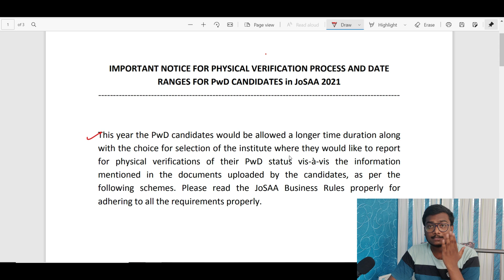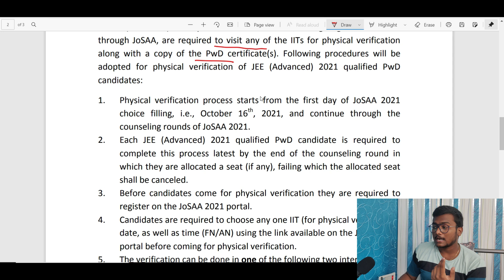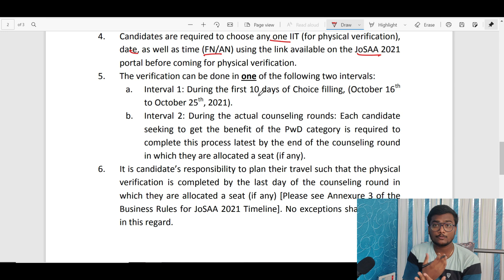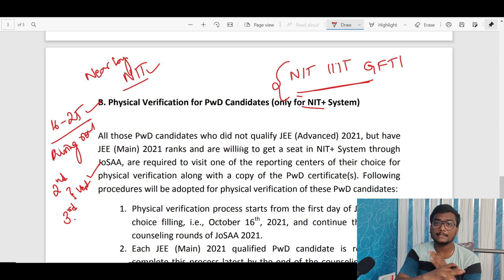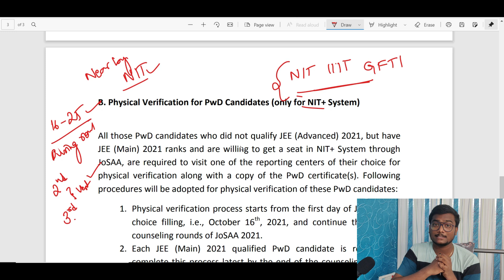JOSAA 2021 | PWD Physical Verification for IITs, NITs, IIITs, GFTIs | Must Follow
Time Stamps:
00:00 - Intro & Brief
01:09 - Promotion
02:14 - Process of Verification